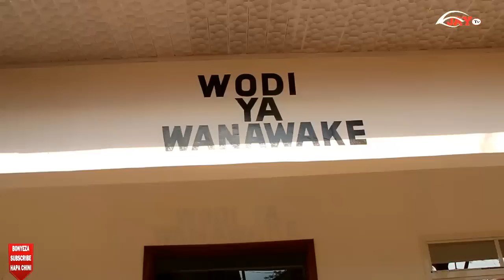Kamati ya Siasa Mkoa wa Songwe Tupongezane kwa Hili Halmashauri ya Mji Tunduma Mmefanya Vinzuri Sana